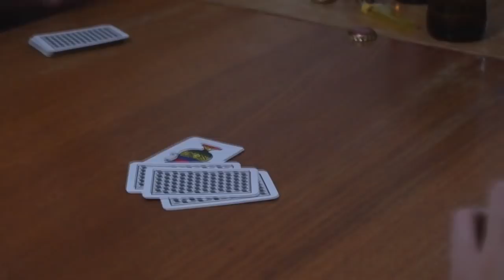Top 10 reasons to move to Denver, Colorado. This is a great craft beer town.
Additional Footage:
United States Photo Chief

Mailing Address:   World According to Briggs
                                 20449 SW Tualatin Valley Hwy

Travel essentials:
Sling Bag
Do you want to make videos as I do on this channel? This is all you need:
DJI Iphone Mobil 2
Sound Cage
Editing Software
Shuttle Controller
Pop filter